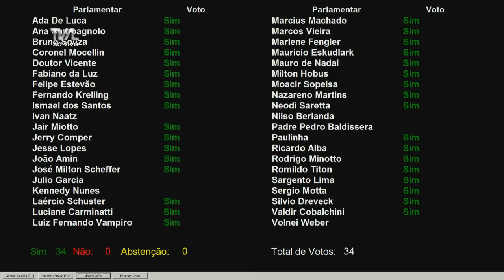Sessão Extraordinária - 22/05/19